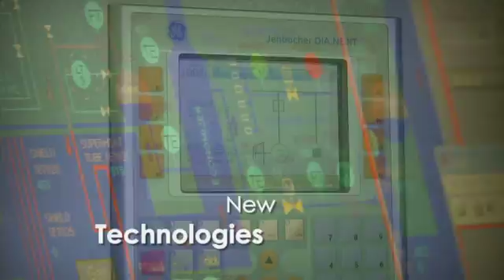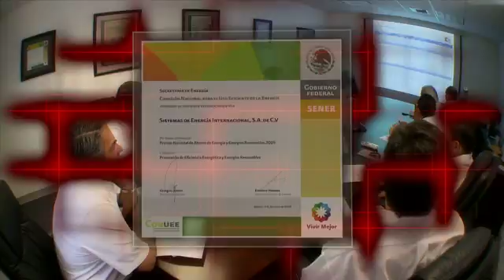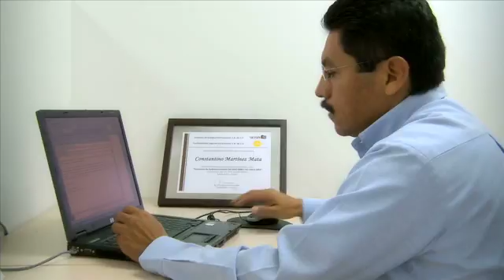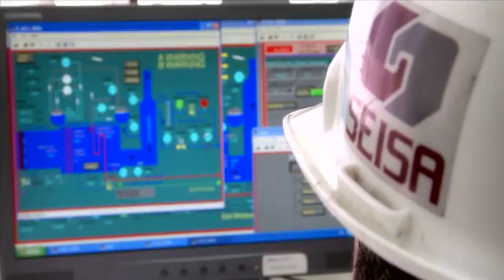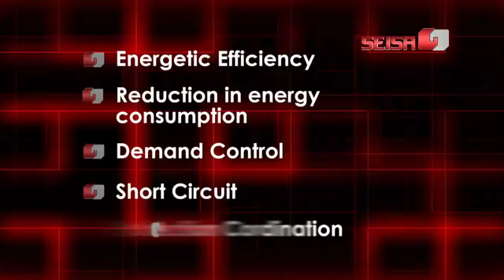Cogeneration in Mexico by SEISA | CHP Solutions & Renewables Energy Projects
SEISA is the Best Energy Solutions Company in Mexico for Cogeneration, CHP (Combined Heat and Power), Renewable Energy Projects and Energy Consulting Services.
Since 1990, SEISA (SISTEMAS DE ENERGIA INTERNACIONAL, S.A. DE C.V.), has provided competitive and sustainable solutions through the use of the best technologies adding value to our customers.

Our address:

SISTEMAS DE ENERGIA INTERNACIONAL, S.A. DE C.V.
Av. E 101, Parque Industrial Almacentro, 66600 Ciudad Apodaca, Nuevo León, México